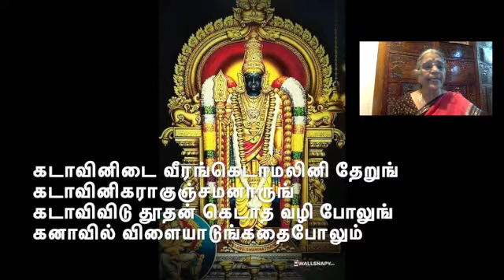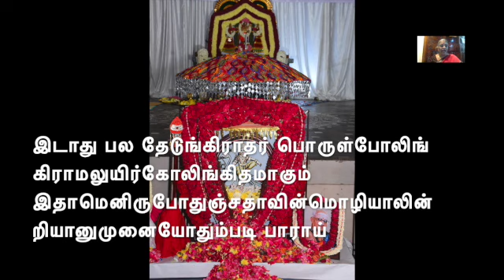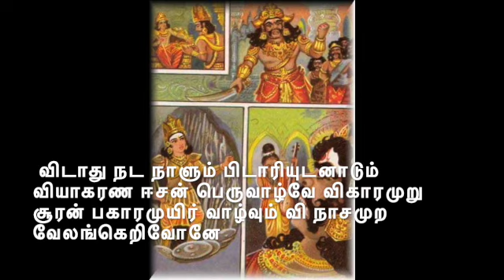KADAVINIDAI VEERANGKEDAMAL -கடாவினிடை வீரங்கெடாமல்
RAGAM        MOHANAM
THALAM      THISRA RUPAKAM
STHALM        SWAMIMALAI (THIRU ERAKAM)
கடாவினிடை வீரங் கெடாமலினி தேறுங்
கடாவினிக ராகுஞ் சமனாருங்

கடாவிவிடு தூதன் கெடாதவழி போலுங்
கனாவில்விளை யாடுங் கதைபோலும்

இடாதுபல தேடுங் கிராதர்பொருள் போலிங்
கிராமலுயிர் கோலிங் கிதமாகும்

இதாமெனிரு போதுஞ் சதாவின்மொழி யாலின்
றியானுமுனை யோதும் படிபாராய்

விடாதுநட நாளும் பிடாரியுட னாடும்
வியாகரண ஈசன் பெருவாழ்வே

விகாரமுறு சூரன் பகாரமுயிர் வாழ்வும்
விநாசமுற வேலங் கெறிவோனே

தொடாதுநெடு தூரந் தடாதுமிக வோடுஞ்
சுவாசமது தானைம் புலனோடுஞ்

சுபானமுறு ஞானந் தபோதனர்கள் சேருஞ்
சுவாமிமலை வாழும் பெருமாளே
.kadAvin idai veerang kedAmal inidhERung
kadAvi nigarAgum samanArung

kadAvi vidu dhUthan kedAdha vazhi pOlung
kanAvil viLaiyAdung kadhai pOlum

idAdhu pala thEdung kirAdhar poruL pOl in
girAmal uyir kOl ingidhamAgum

idhAmen iru pOdhum sadhA in mozhiyAl in
driyAnum unai Odhum padi pArAy

vidAdhu nata nALum pidAri udan Adum
viyAkaraNa eesan peru vAazhvE

vikAramuRu sUran pagAram uyir vAzhvum
vinAsamuRa vEl angeRivOnE

thodAdhu nedu dhUran thadAdhu miga Odum
suvAsamadhu thAn aimpulan Odum

subAnamuRu nyAnan thapOdhanargaL sErum
suvAmimalai vAzhum perumALE.